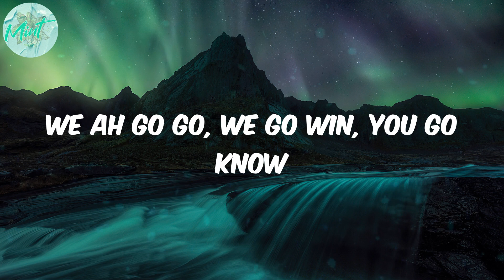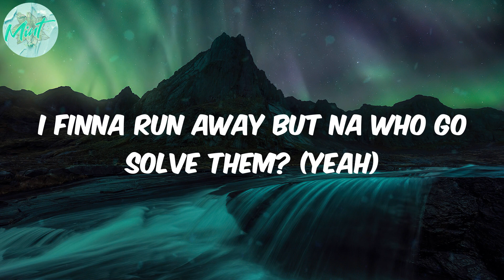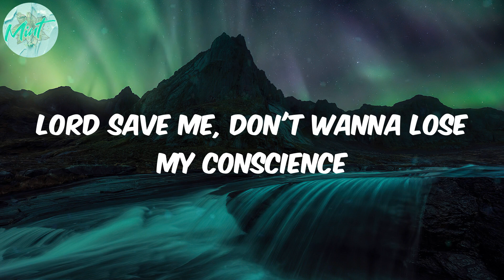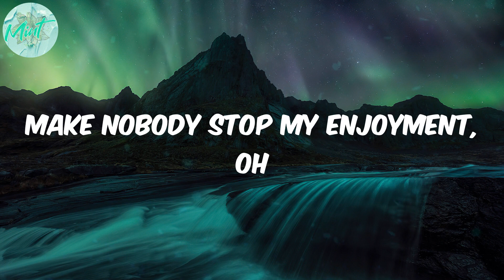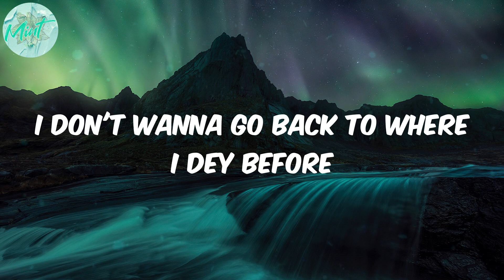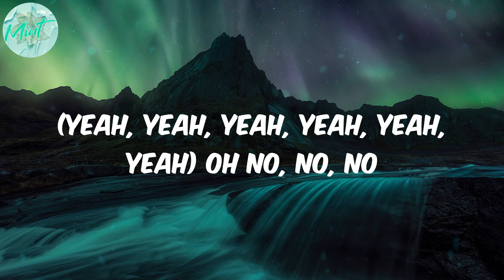Joeboy - Alcohol (Lyrics)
afro music
africanbeat
afrobeat
african music
afro pop
pop
Joeboy
Alcohol
Alcohol lyrics
lyirics Alcohol
Lyrics Joeboy

Lyrics:
(Mad)
Ebélébé
(Yeah, yeah, yeah, yeah, yeah, yeah)
Ebélébé
Ebélébé
Ebélébé
Ebélébé
Ebélébé
Ebélébé
Ebélébé
Pon deck
(Oxygene Mix)